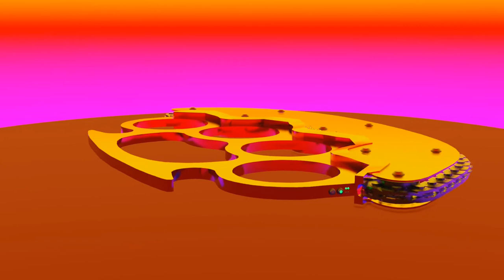chainsaw brass knuckles v1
i posted a tutorial showing how to make the chainsaw if you would like to replicate it